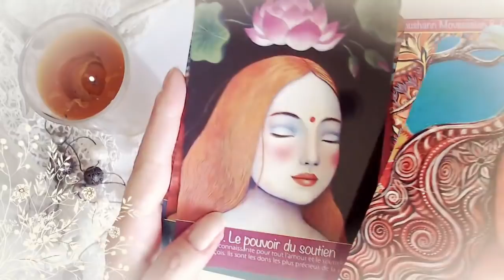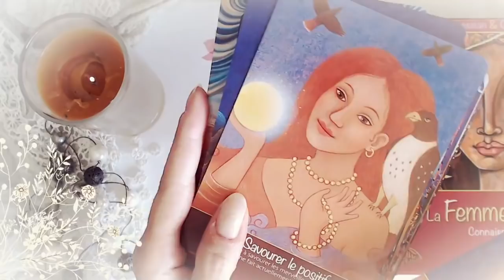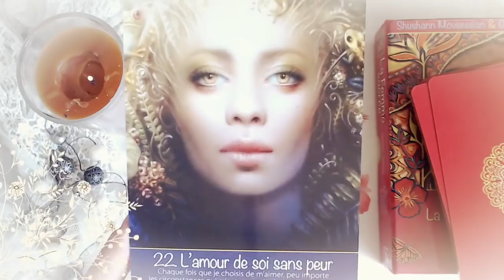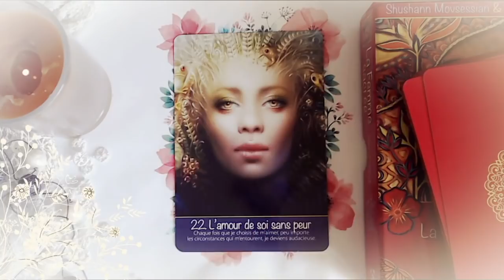Guidance du Mercredi 1 Août 2018 [ Energie du jour ]